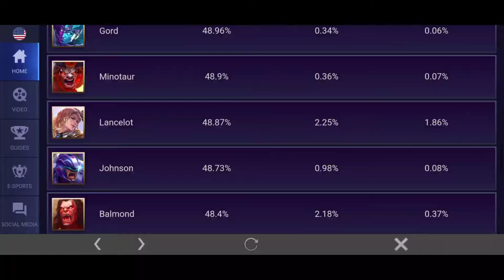Balmond | True Hero Spotlight | Mobile Legends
True Hero Spotlight of Balmond